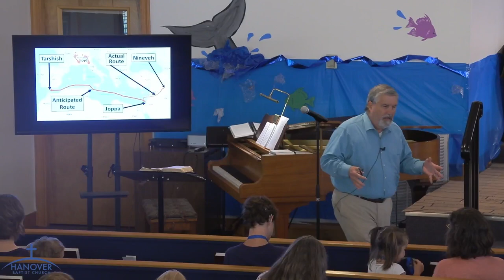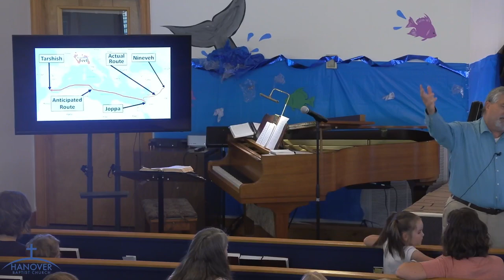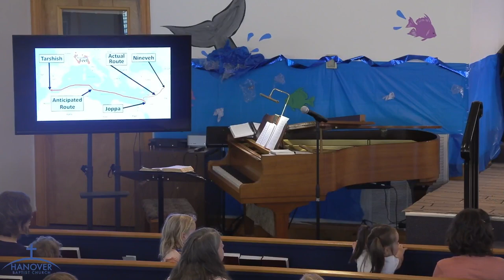VBS 2023 Day 1 Session 2